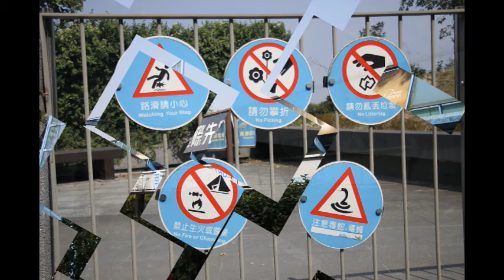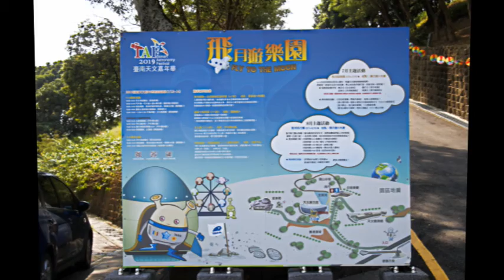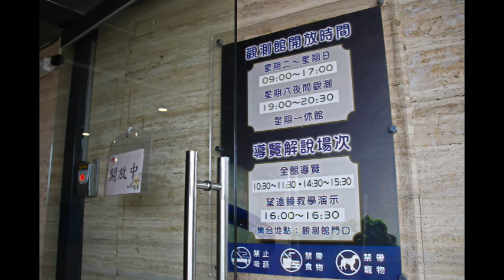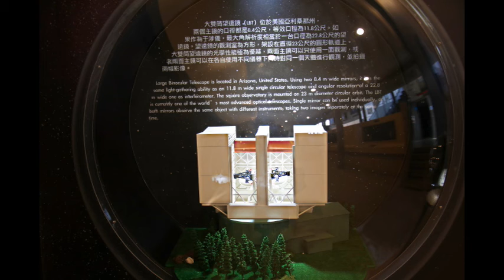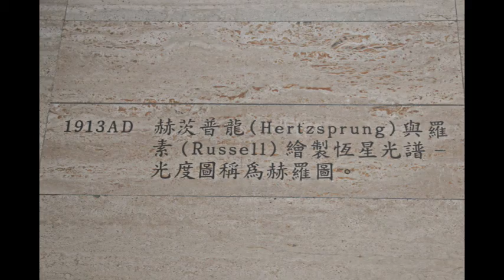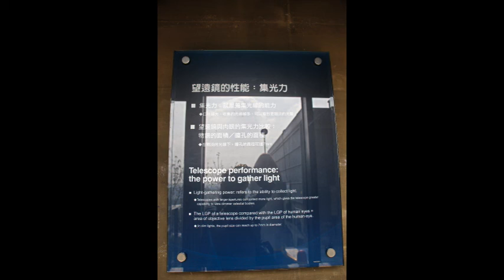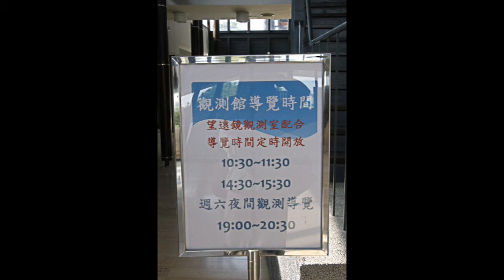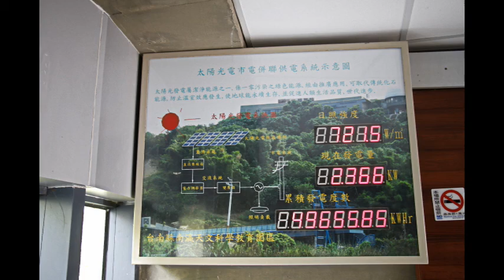2019 台南市南瀛天文館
南瀛天文館基地位於臺南市大內區二溪公山，屬高低起伏之丘陵地形，園區順應山坡地形設計，分別設置三大天文主題館及周邊戶外設施，將建築物與自然環境結合，充分利用地理的優勢，創造一個天文教育主題的優質自然園區。設置有「天文展示館」、「星象館」、「觀測館」及周邊景觀平台、環山步道等戶外設施，天文觀測館每週六開放至夜間9點，提供民眾望遠鏡觀測體驗，並於觀星平台進行觀星，天氣良好時，更可在滿天星斗下進行星空導覽，園區所在位置光害低，觀星條件佳，是全臺灣唯一可以直接進行夜間星空導覽解說的天文館，讓民眾重拾兒時的摘星夢，打造大內區為「星星的故鄉」。此行很可惜的是「天文展示館」閉館整修，但給我下次再來的機會，焉知非福~